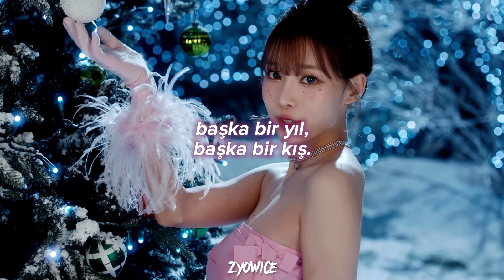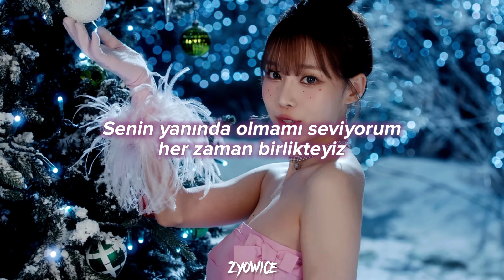RED VELVET × AESPA - Beautiful Christmas (Türkçe Çeviri)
BU KADAR UYUMLU OLAMAZSINIZ